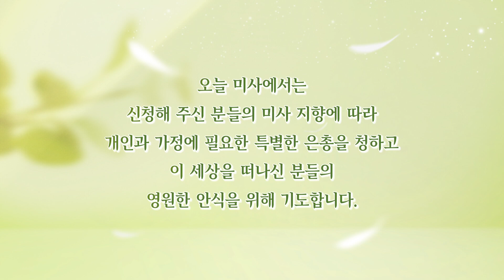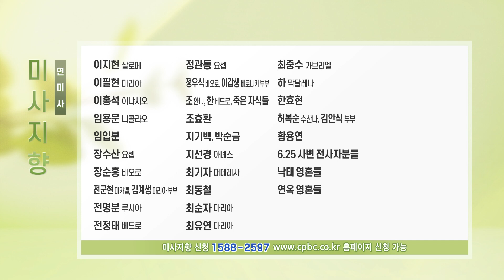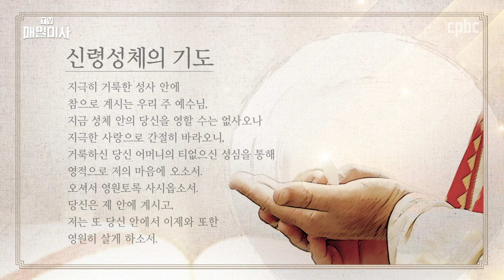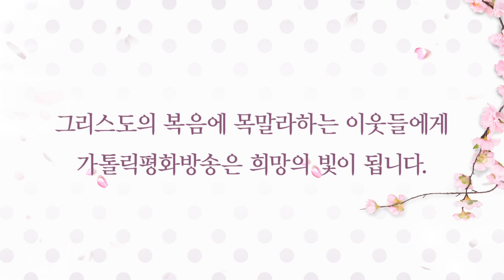2021년 6월 18일 연중 제11주간 금요일 매일미사ㅣ안승관 베드로 신부 집전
2021년 6월 18일 연중 제11주간 금요일 매일미사

안승관 베드로 신부 (의정부교구 식사동 본당 주임) 집전

복음
✠ 마태오 6,19-23
19 “너희는 자신을 위하여 보물을 땅에 쌓아 두지 마라.
땅에서는 좀과 녹이 망가뜨리고 도둑들이 뚫고 들어와 훔쳐 간다.
20 그러므로 하늘에 보물을 쌓아라. 거기에서는 좀도 녹도 망가뜨리지 못하고,
도둑들이 뚫고 들어오지도 못하며 훔쳐 가지도 못한다.
21 사실 너의 보물이 있는 곳에 너의 마음도 있다.
22 눈은 몸의 등불이다. 그러므로 네 눈이 맑으면 온몸도 환하고,
23 네 눈이 성하지 못하면 온몸도 어두울 것이다.
그러니 네 안에 있는 빛이 어둠이면 그 어둠이 얼마나 짙겠느냐?”

방송선교ARS후원 :
후원문의, 매일미사 지향 신청 : 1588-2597
카카오톡 플러스친구 : cpbc TV